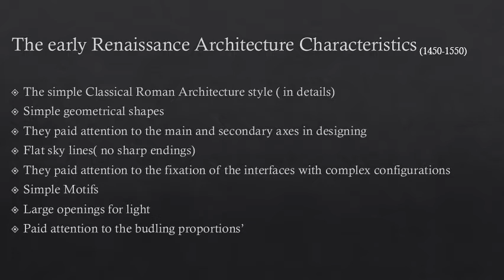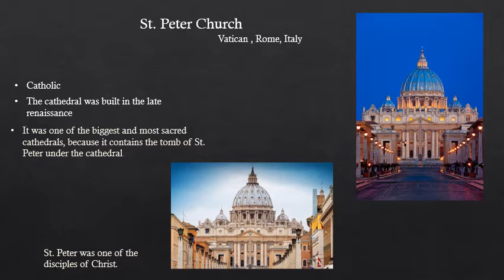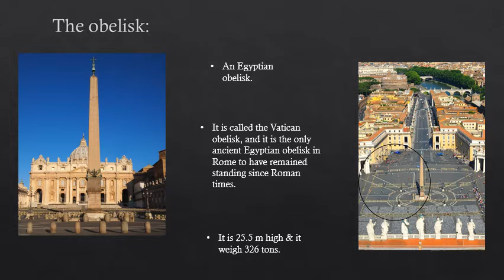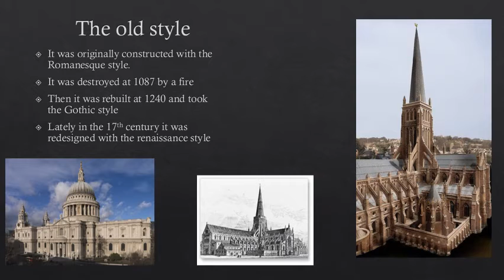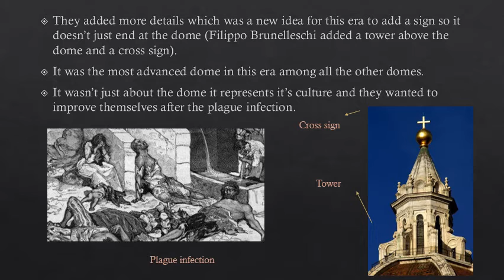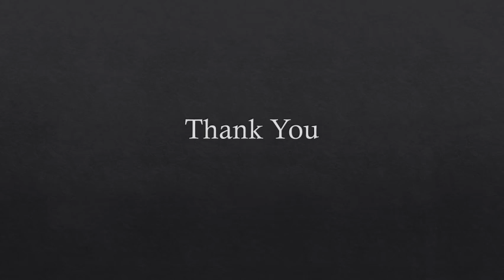Renaissance Architecture 2 شغل طلبة البحرية طراز عصر النهضة بالامبراطورية الغربية, د/كمال الجبلاوى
شغل الطلبة مادة (تاريخ ونظريات العمارة) كلية الهندسة قسم العمارة بالأكاديمية البحرية,
History & Theory of Architecture
Arab Academy for Science, Technology & Maritime Transport Architectural Engineering and Environmental Design Department, Cairo- Egypt